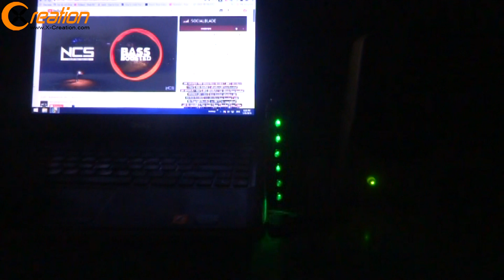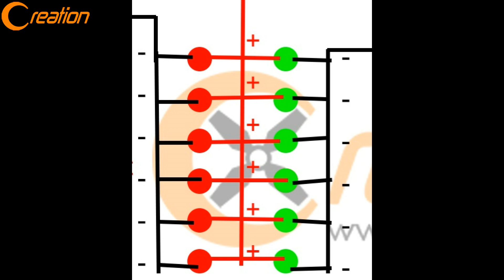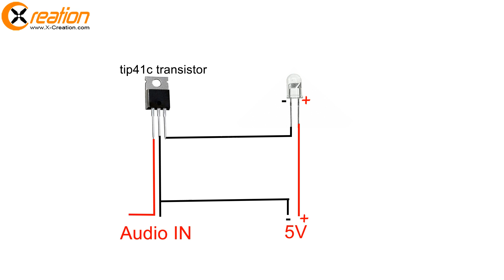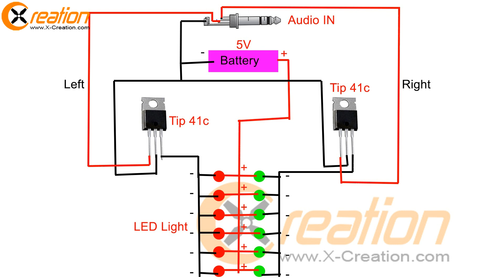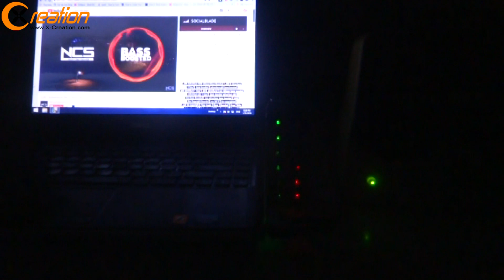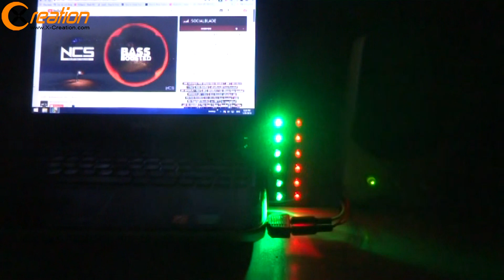How to make Stereo MUSIC REACTIVE LED LIGHTS | Simple & Awesome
► How to make Stereo MUSIC REACTIVE LED LIGHTS
-Ultra Bright LED Diode
-Tip41C Transistor
-18650 Battery
-18650 Battery Holder
-Audio Female Plug Jack Connector 3.5mm
*Please HELP ME to REACH 100k Sub!
*DIY Power bank | DIY Charger for Mobile